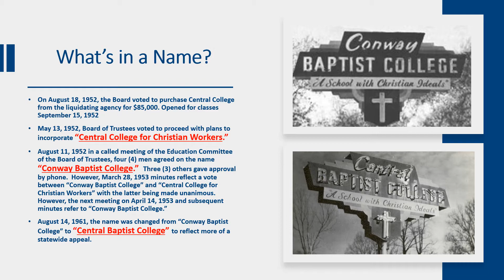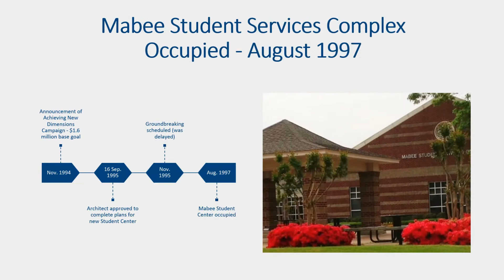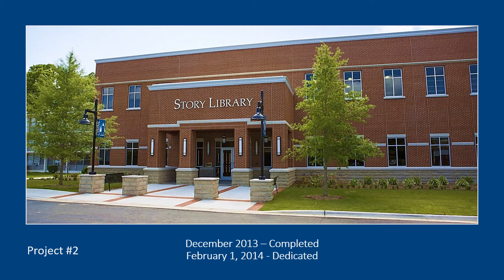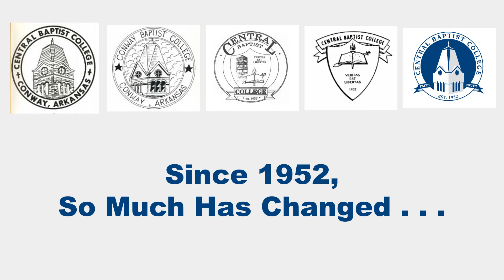BMA of Arkansas 2020 Annual Report1080